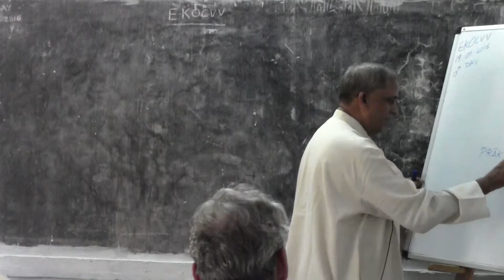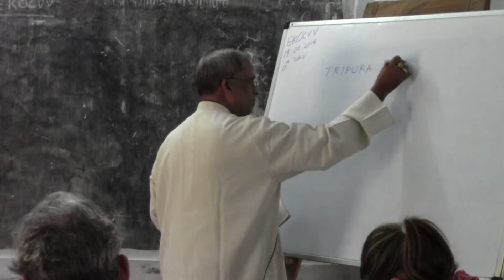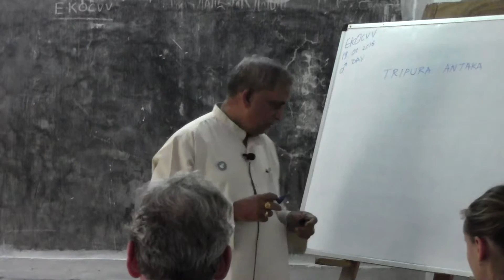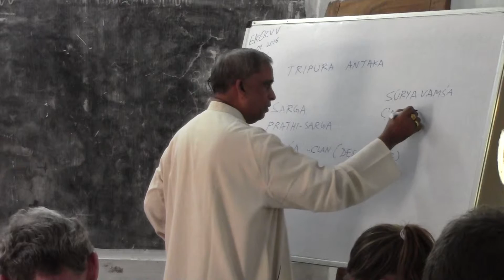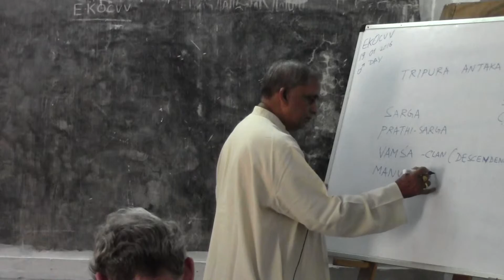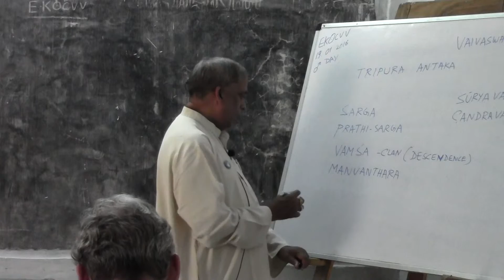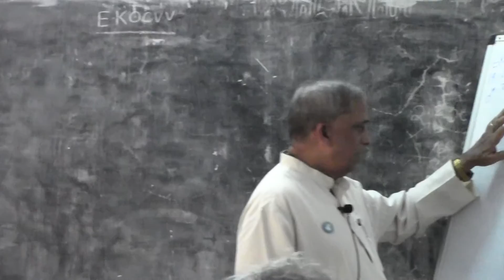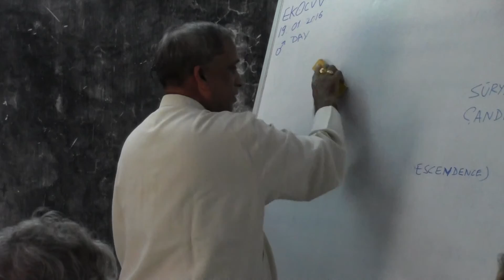Rudrasuktam Explanation - 9C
European classes at Srisailam - Jan 2016